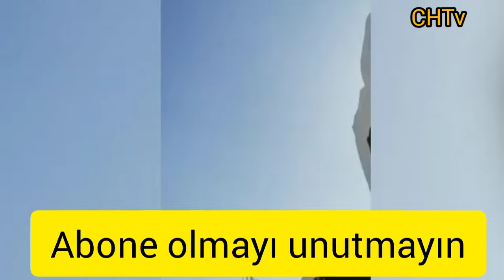13 YAŞINDAKİ BİR ÇOCUK SAPAN İLE FRANSIZ ORDUSUNA AİT DRONE DÜŞÜRDÜ-fransa drone-french drones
fransa drone,
french drones,
french drone strike in mali
Burkina Faso’dan Nijer'e doğru ilerlemekte olan Fransız askeri konvoyunun geçişi, Kaya şehri sakinleri tarafından engellendi. Engelleme karşısında geri çekilmek durumunda kalan Fransız askerleri, Kaya’ya yaklaşık 5 kilometre uzaklıkta bulunan eski bir taş ocağına sığınmak zorunda kaldı.

Afrika basınında yer alan haberlere göre, Fransız askerlerinin terörist gruplara yardım ettiğini düşünen Burkina Faso yerlileri, Nijer'e doğru ilerlemekte olan Fransız askeri konvoyunun geçişine izin vermedi.

"Burası bizim evimiz", "Evine dön Fransa" ve "Ülkemizi terk et Fransa" yazılı pankartlar taşıyan göstericiler, ülkeyi terk etmesini istedikleri Fransız askerlerin terörist grupları destekleyip onlara silah yardımı yaptıklarını ileri sürdü.

'EVİNE DÖN FRANSA'

"Burası bizim evimiz", "Evine dön Fransa" ve "Ülkemizi terk et Fransa" yazılı pankartlar taşıyan Afrikalı yerliler, ülkeyi terk etmesini istedikleri sömürgeci Fransız askerlerin terörist grupları destekleyip onlara silah yardımı yaptıklarını söyledi.